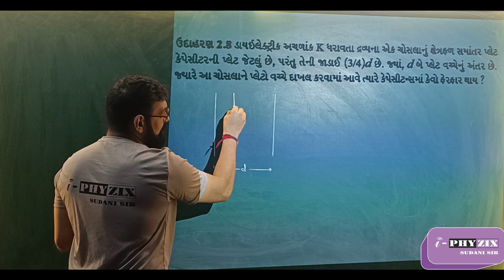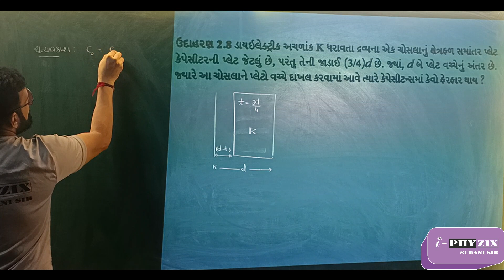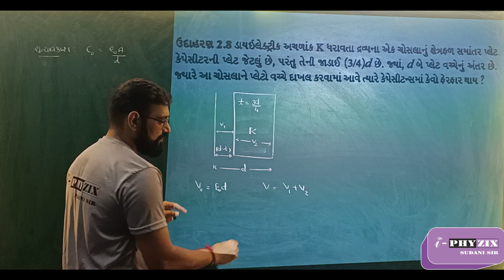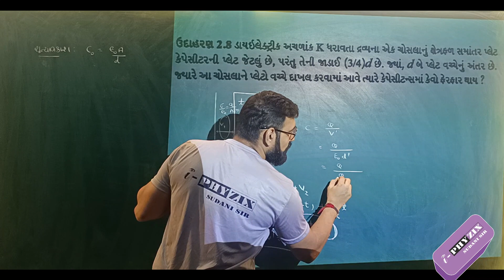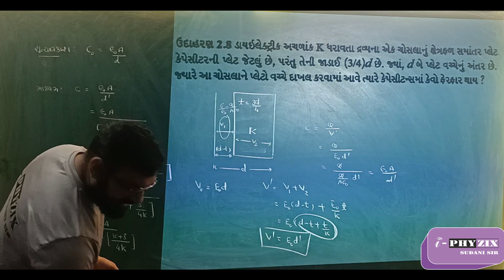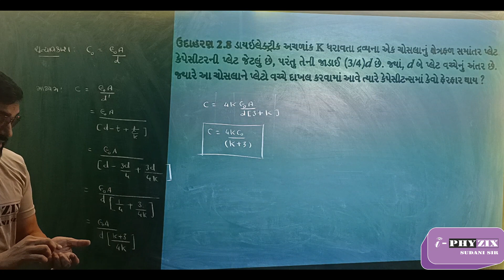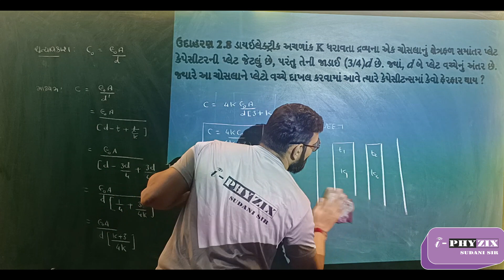CLASS 12 | CH-2 | NCERT SOLUTION | EXAMPLE - 2.8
CH-2
NCERT SOLUTION
EXAMPLE-2.8
SUDANI SIR
I-PHYZIX